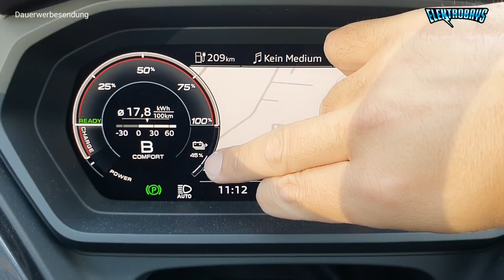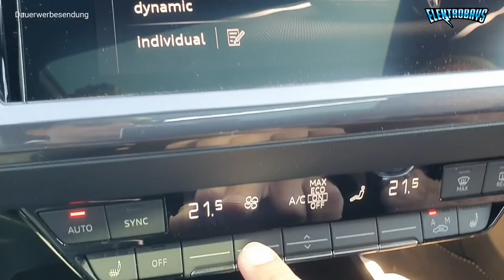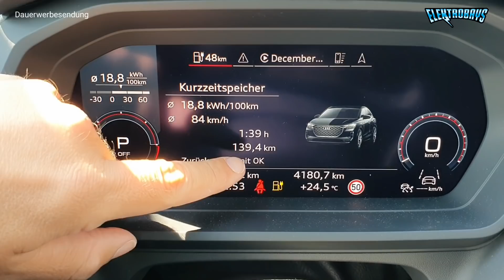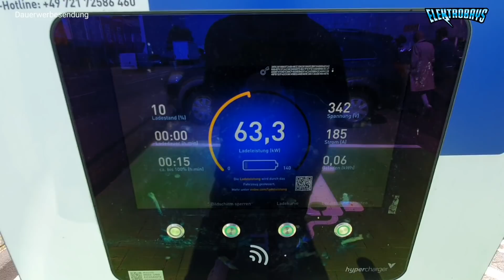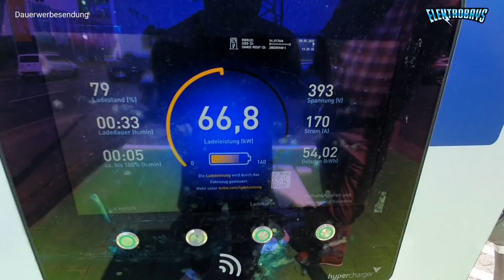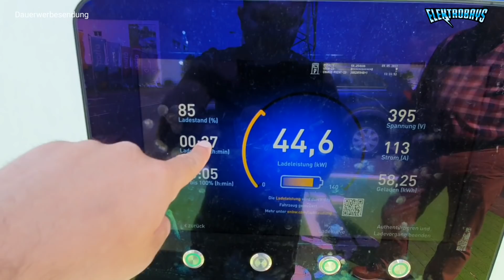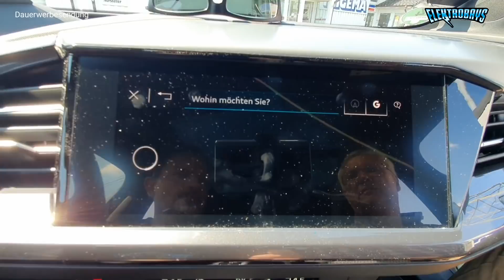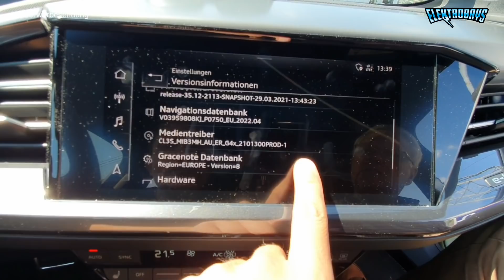Audi Q4 e-tron 40 Sportback Reale Reichweite und Ladezeit 10-80 %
Audi Q4 e tron Sportback

*Wenn du dich über diesen Link registrierst, erhalte ich eine kleine Provision. Für dich entstehen aber keine Mehrkosten 😉👍